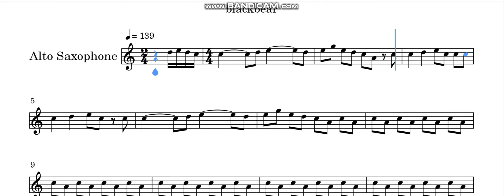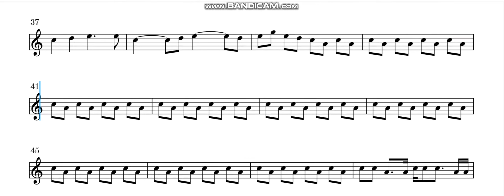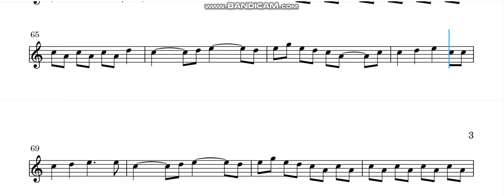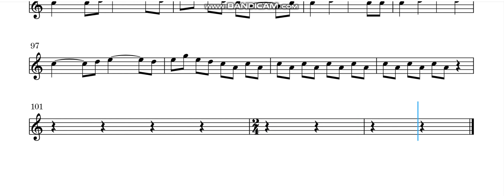Alto Sax - hot girl bummer - blackbear - Sheet Music & Piano Accompaniment - PDFs